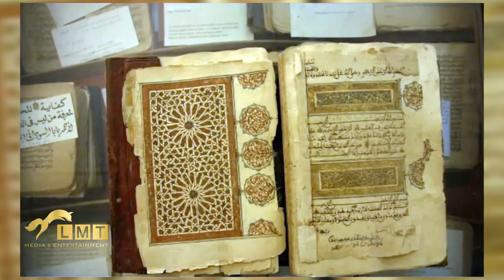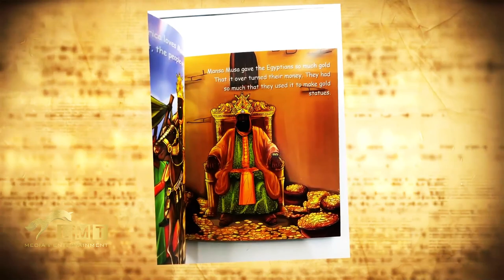Mansa Musa - The Richest King in history of Mankind That Was Forgotten | Mali Empire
Mansa Musa - The richest person was forgotten in history